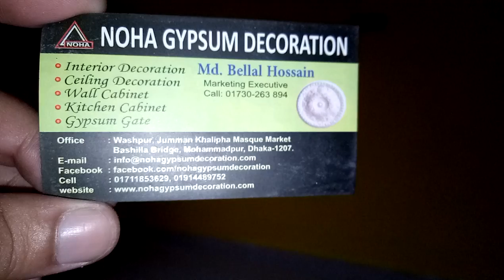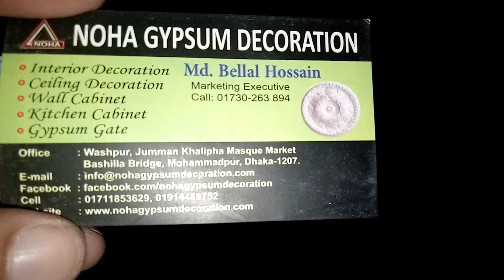দেখুন জিপসাম এর যে কোন কালারের রং করা হয় (falak angel)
Assalamualaikum

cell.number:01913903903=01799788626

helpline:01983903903